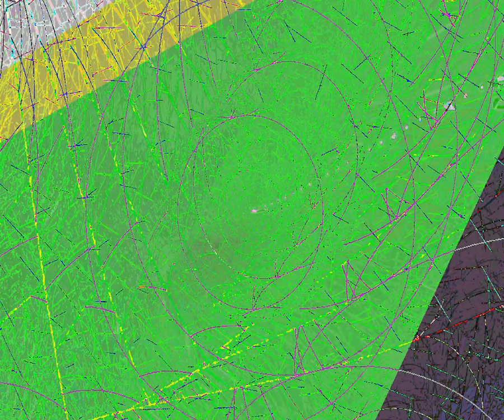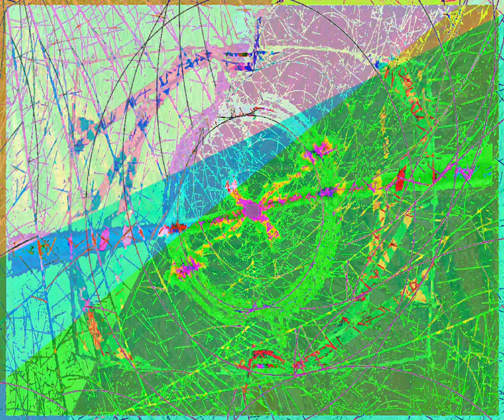[EPILEPSY WARNING] Movie 23 09 30 09h33m54s